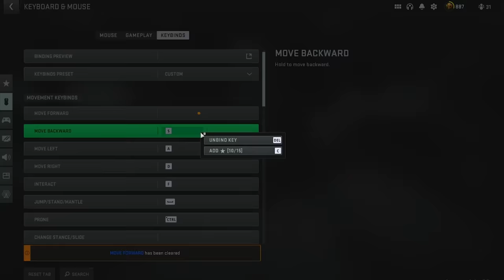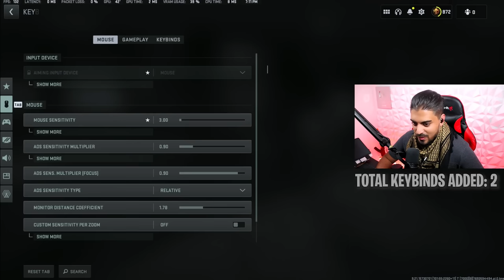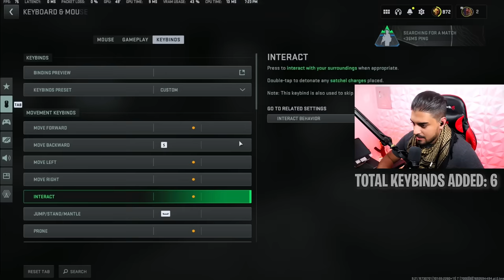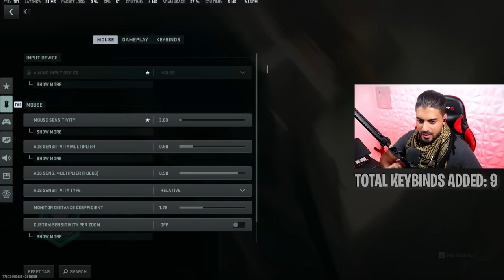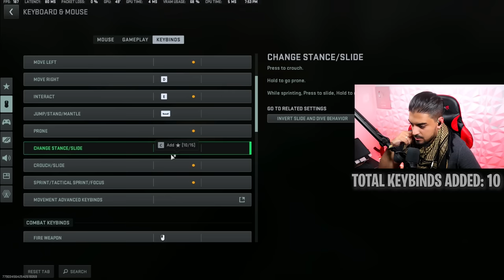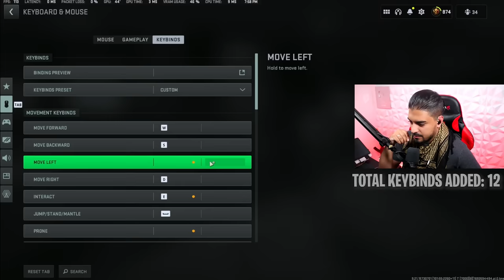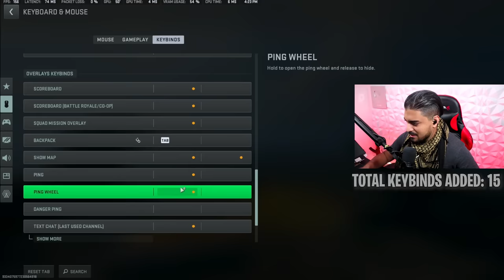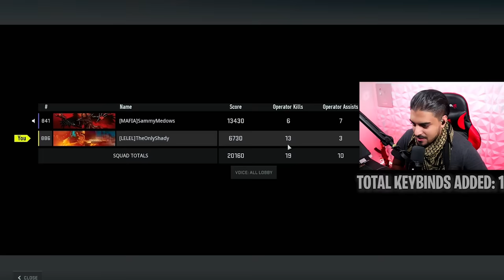Warzone but I Removed every Keybind and WON